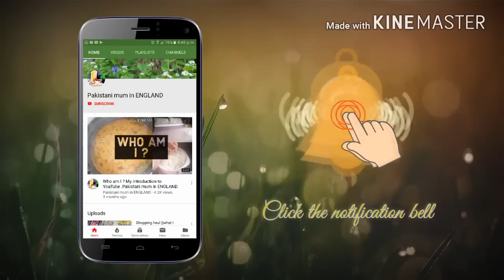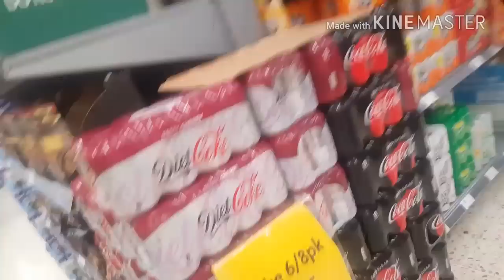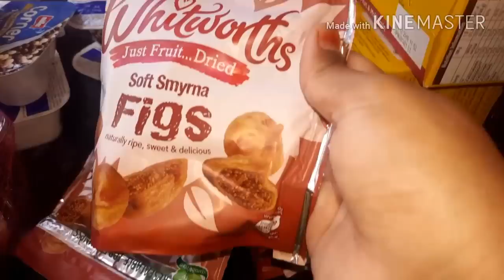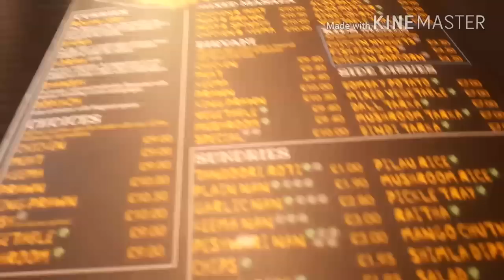Weekend vlog ||Family day out ||what my subscribers sent me ?